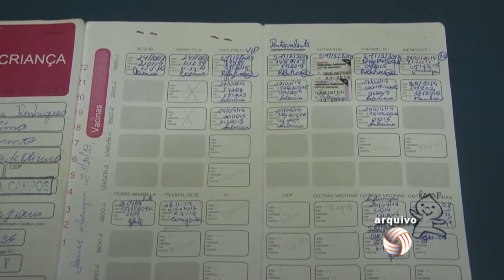SEMUSA realiza monitoramento vacinal para mapear índices de imunização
A Secretaria de saúde realizou um trabalho para avaliar a área de cobertura e número de crianças atingidas durante o trabalho de imunização.